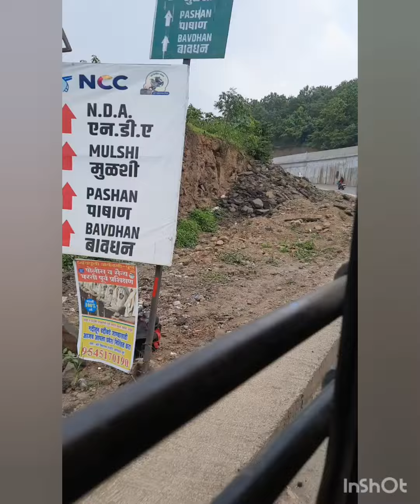AAJ PTA CHLA COLLEGE UTNA DUR BHI NAHI THA BUS HI LONG ROUTE LETI HAI 🤮 @artichandvlog7360 SCON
😅 I know it's too much 😫 but I enjoy every moment of life 😂😛
When you asked 2 times bhaiya bus kha jaa rhi h .. and simple reply MANPA PUNE 😅
confusion hi confusion hai solution kuch mila nahi 😂
route new tha so I just thought chlo last stop to Pune station hi h 😛🤩